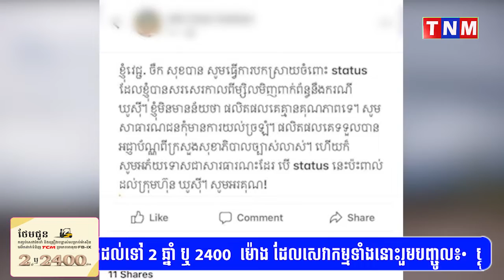លោកគ្រូពេទ្យម្នាក់ បានបង្ហោះហ្វេសបុកហើយ តែត្រូវគាត់សរសេរបកស្រាយដើម្បីកុំអោយមានការយល់ច្រឡំ